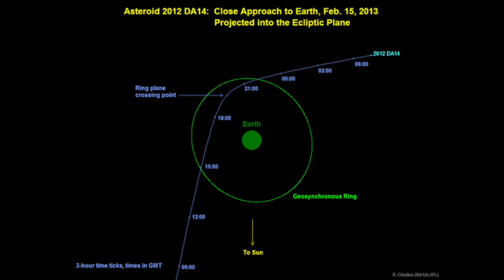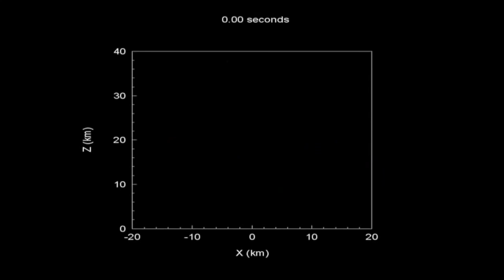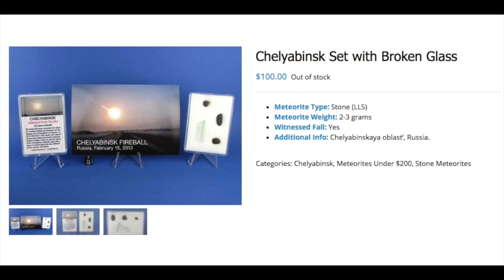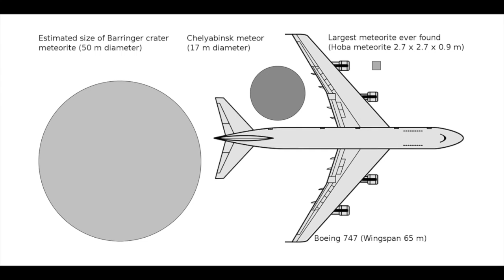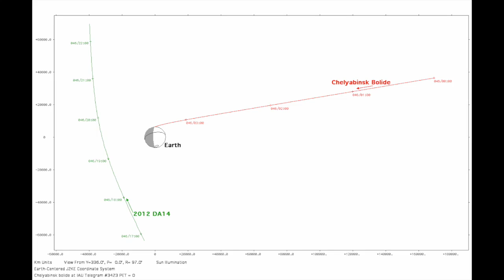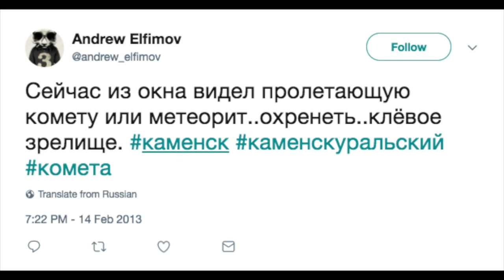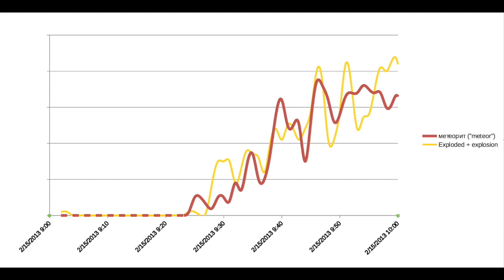An Asteroid That Got a Bit Too Close To Earth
On February 15th 2013 Astronomers were looking out for an asteroid which was predicted to make a dazzlingly close approach to earth. Instead they were surprised when a different asteroid came even closer 16 hours early.